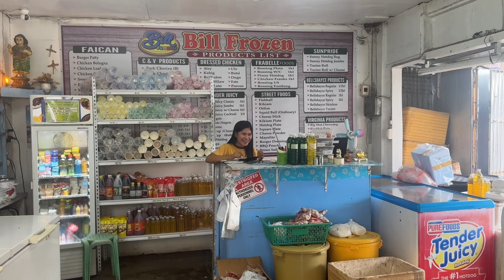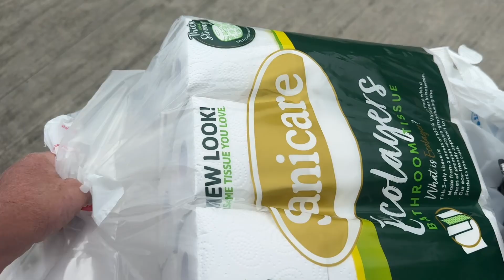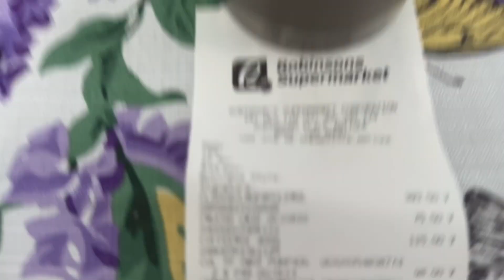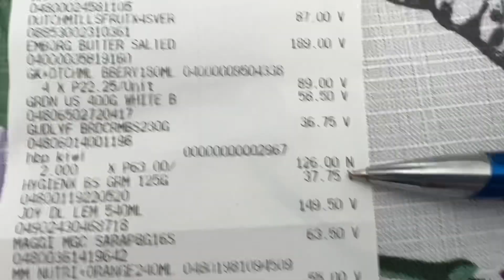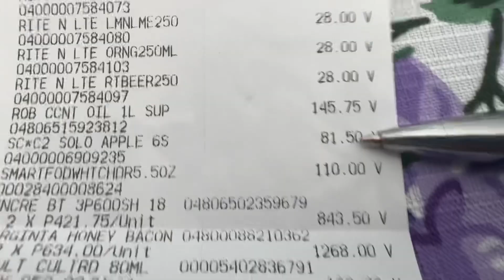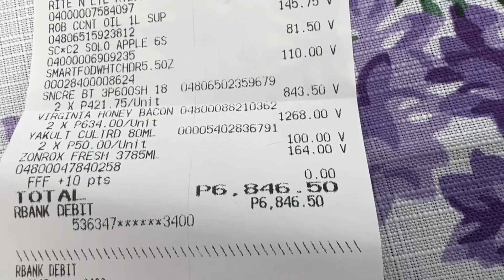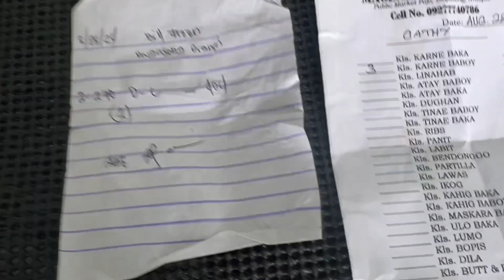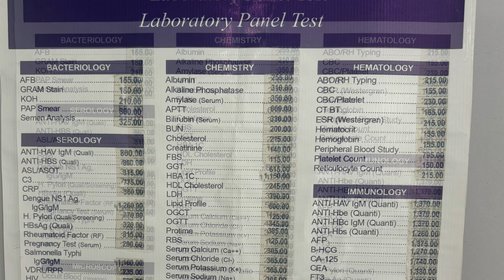Antique,Philippines house built-Grocery,Lab and Dental Cost. WOW !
The prices here never cease to amaze me. Less than $2,000 for my daughter and wife to get braces and adjustments for 3 years. No insurance. Are you kidding me. Not a fly by night dentist. She got a masters here in the Philippines then finished in the USA, Dubai and South Korea training. Runs the Gov. Plan here in 3 cities.